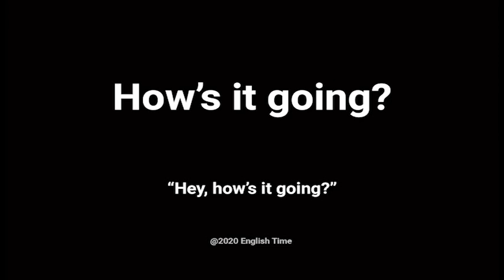How to Pronounce How's it Going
Learn how to pronounce the phrase, "how's it going?" and see it used in a sentence. Have any other phrases or words that you'd like to hear pronounced?